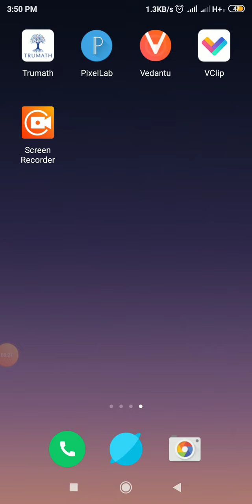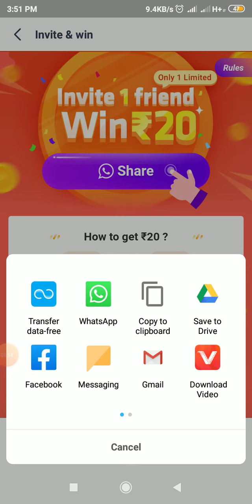Earning App l Best Earning App ।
💰Earn ₹5000+ While Watching
🔥Install VClip  + ₹50！🔥
💫Invite 1 Friend + ₹20 💫
💵Invite 10 Friend = ₹999+ 💵
  🔥Browse status +₹8🔥
  ❤Post Status +₹5❤
  🎥Create Video +₹3🎥
  💎Share Blessing +₹2💎
Install VClip Nowヾ(o◕∀◕)ﾉヾ